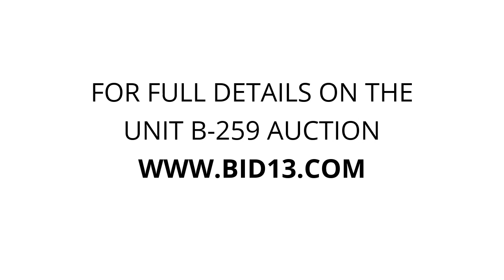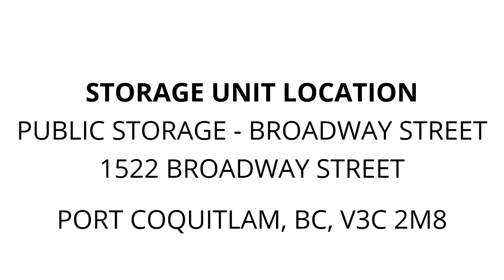Public Storage - Broadway Street - Unit B-259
Misc-Boxes, furniture, tool-box, appliances